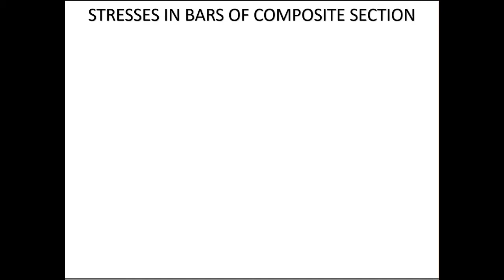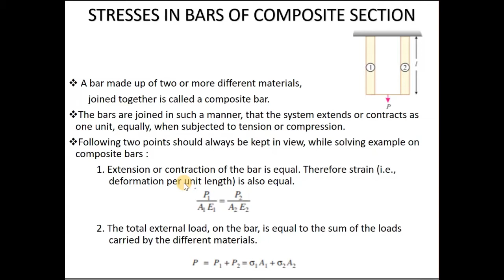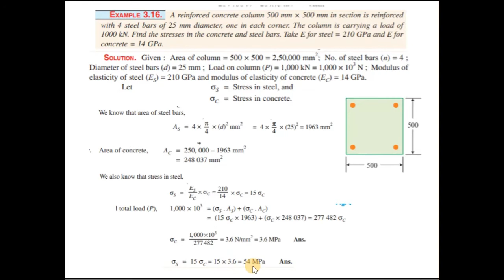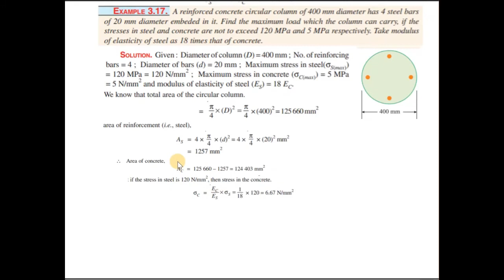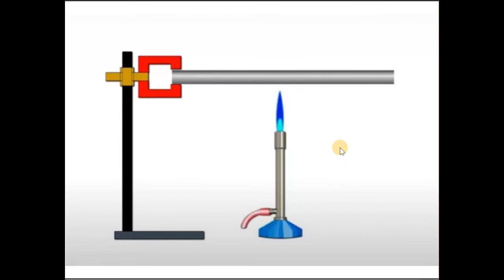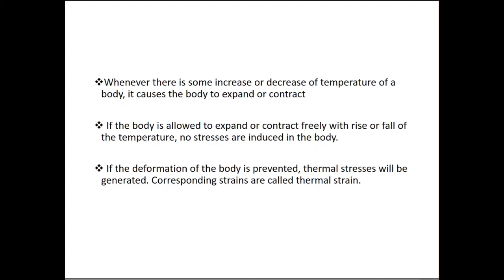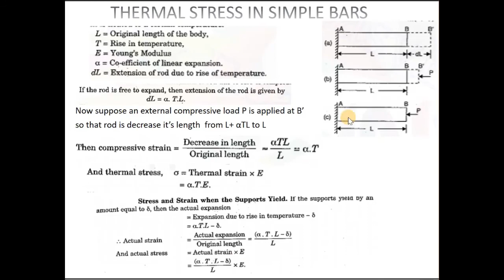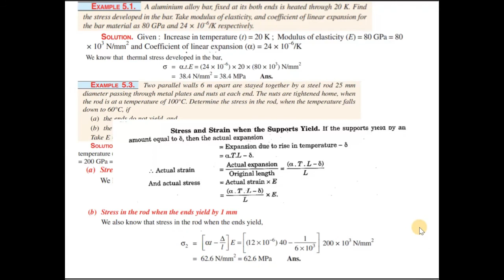THEORY OF STRUCTURES-1|Module 2| PART 4 by POLYTECHNIC CIVILIONZZ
Stresses in composite structures
Thermal stresses